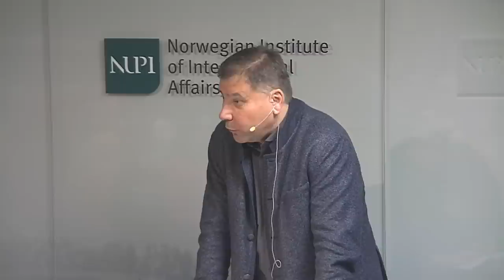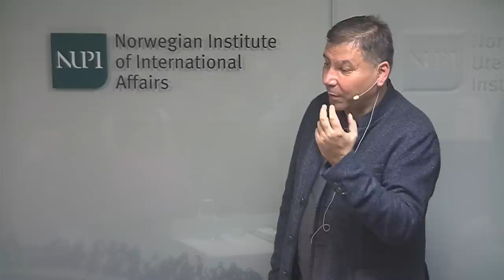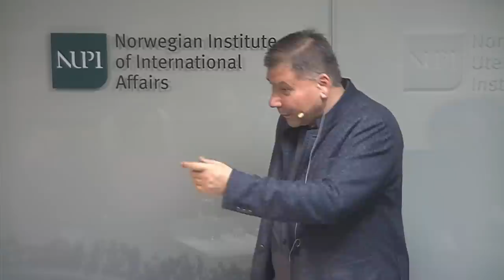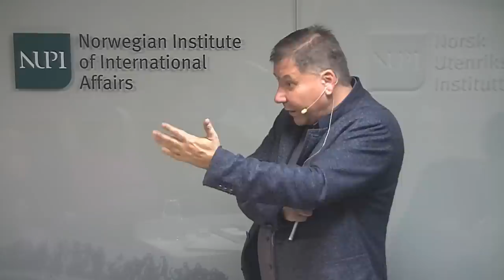Is the EU ready to handle the major challenges it is facing?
In a rather provocative book from 2017, entitled After Europe, Ivan Krastev reflects on the future of the European Union - and its potential lack of a future. He argues that with far-right nationalist parties on the rise across the continent and the United Kingdom planning for Brexit, the European Union is in disarray and plagued by doubts as never before.

Krastev includes chapters devoted to Europe's major problems such as the political destabilization sparked by the more than 1.3 million migrants from the Middle East, North Africa, and South Asia, the spread of right-wing populism, and the thorny issues facing member states on the eastern flank of the EU. He concludes by reflecting on the ominous political, economic, and geopolitical future that would await the continent if the Union itself begins to disintegrate. The book came out one year ago and we ask if Krastev still has such a gloomy interpretation of the Union’s future?

Dr. Ivan Krastev is Chairman of the Centre for Liberal Strategies in Sofia and permanent fellow at the Institute for Human Sciences, Vienna. He is a founding board member of the European Council on Foreign Relations, a member of the Board of Trustees of The International Crisis Group and is a contributing opinion writer for The New York Times.

The event is part of NUPI’s seminar series Norway meets Europe and the EU H2020-funded project EUNPACK. It will be chaired by Research Professor Pernille Rieker, while Research Professor Morten Bøås will be discussant.